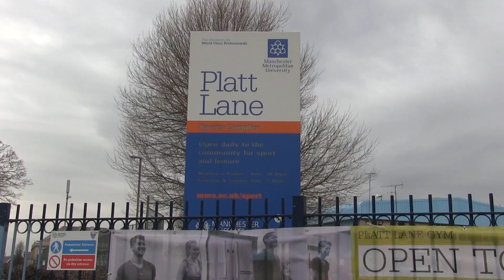MCYS - Kicking Crime into Touch project